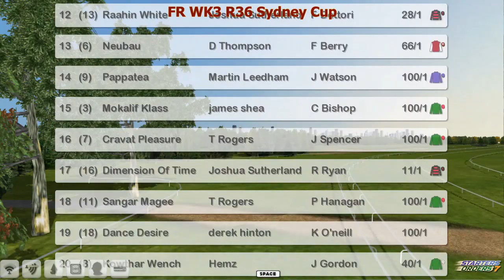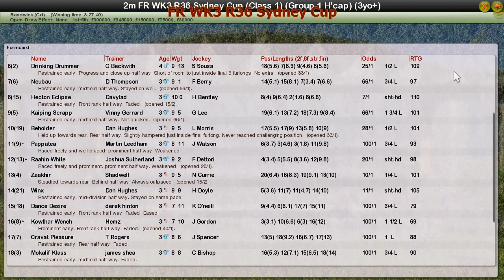FR WK3 R36 Sydney Cup